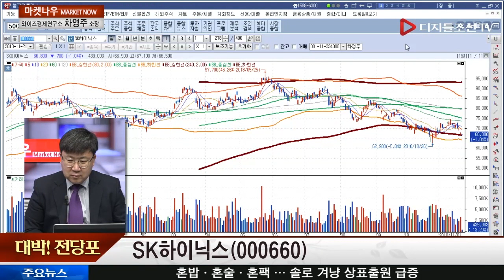차영주 전문가의 대박! 전당포_SK하이닉스(000660)